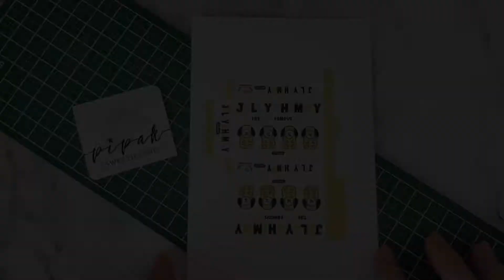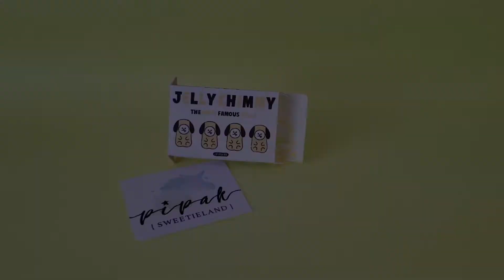BT21 DIY | Chimmy jelly pack (Fake candy )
This is DIY video for Chimmy jelly pack (Fake candy )
It's super cute & funny DIY tutorial~
Let Enjoy!!!

If you like my video, please give it a "like" as support!